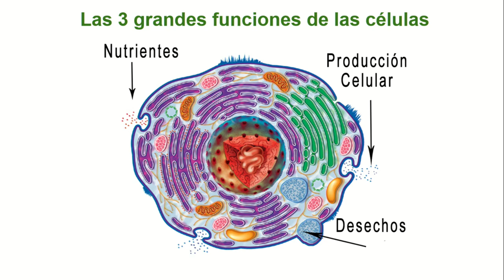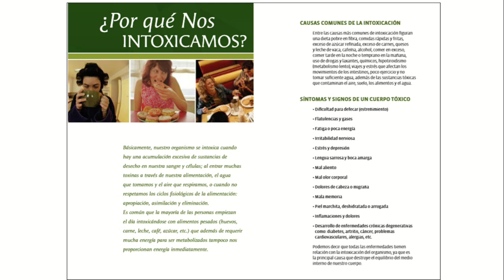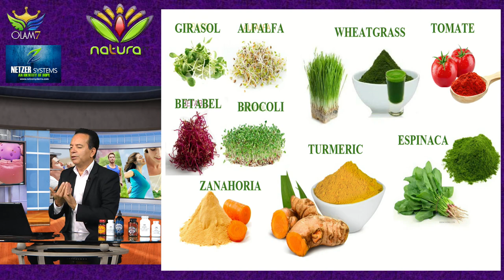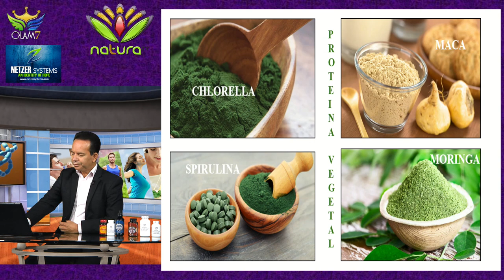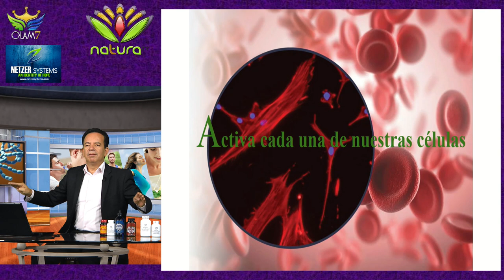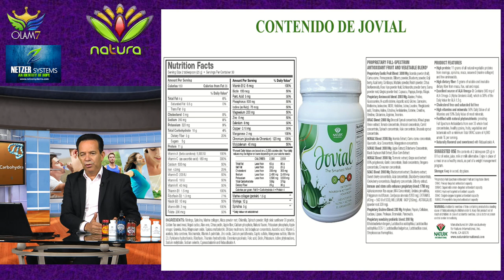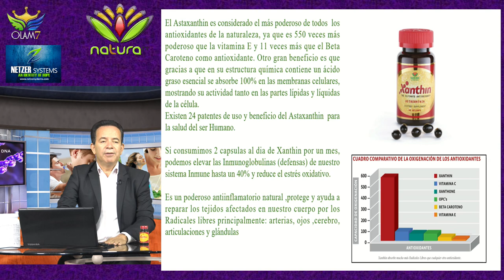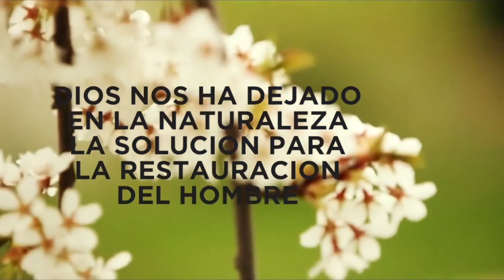Jovial y sus Beneficios / Dr. Daniel Quiroz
Doctor Daniel Quiroz